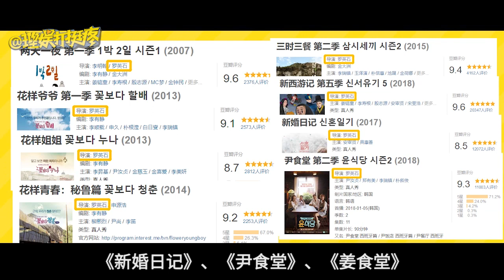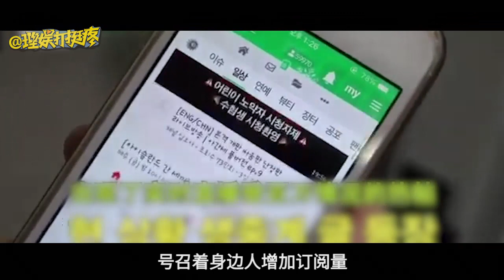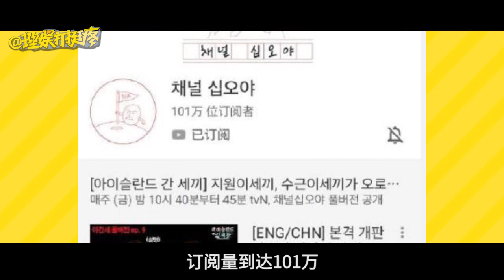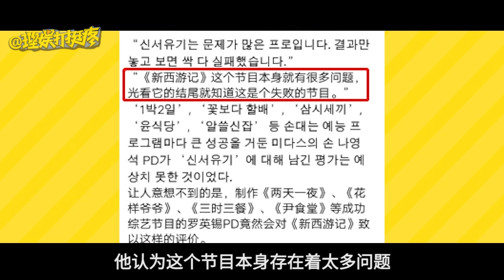【理娱打挺疼】某金牌制作人告诉你不良嗜好有多害人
理娱打挺疼 有一个博主，粉丝破百万却跪求取关，有一个节目PD，因为乱打赌快掏空了自家公司大楼...今天咱们就一起来研究研究这个屡创收视神话的综艺PD罗英锡，为啥他「身欠巨款」，还能成为金牌制作人呢？